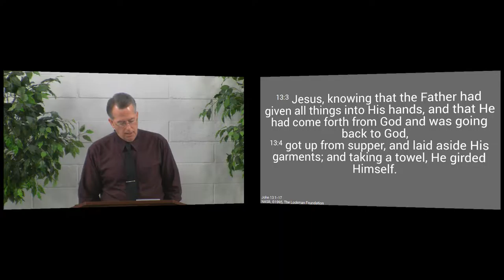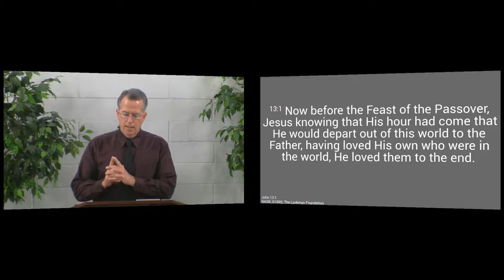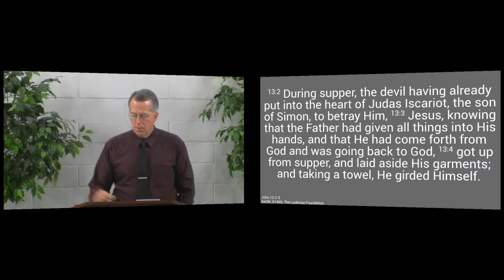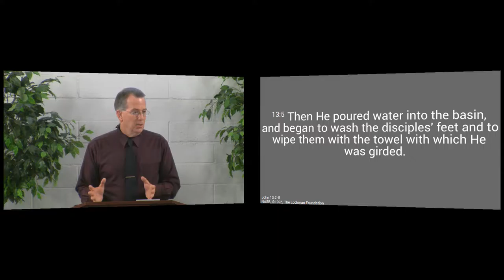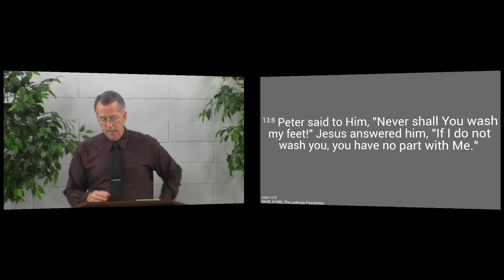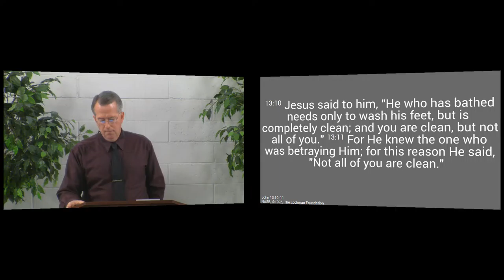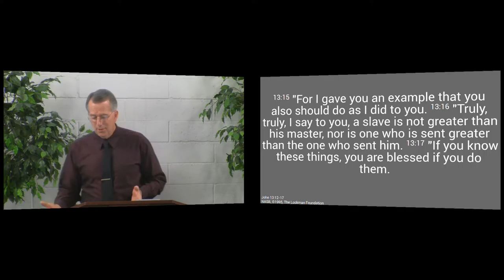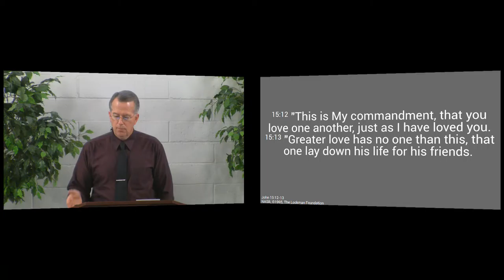160501am - Love to the End - John 13:1-17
Jesus wants us to serve one another as He served us.